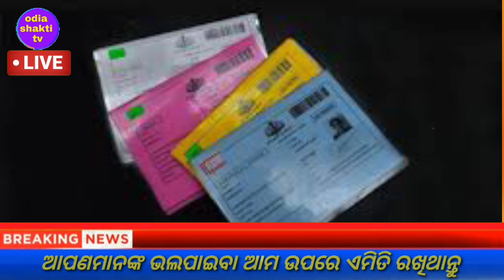today's morning news odisha/17 july 2022 /heavy to heavy rain/ odisha news today/odisha samachar